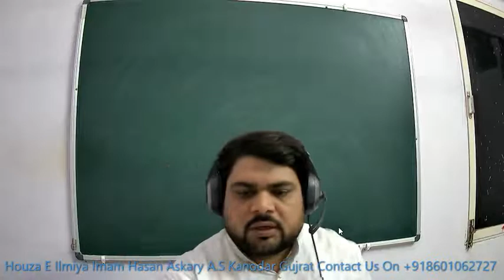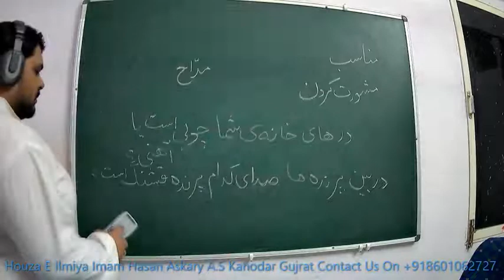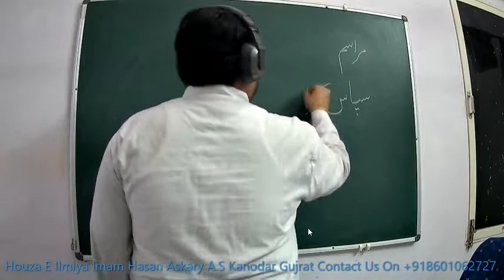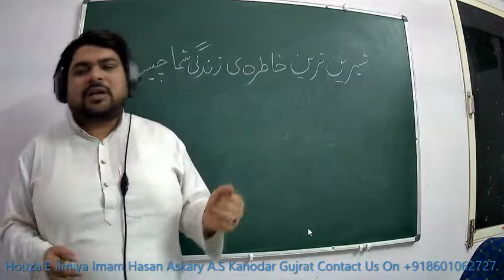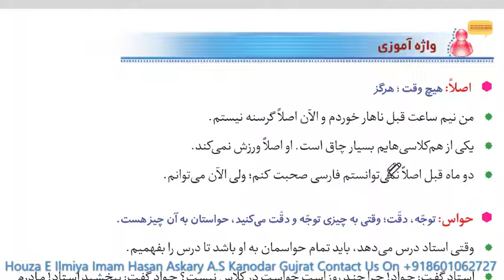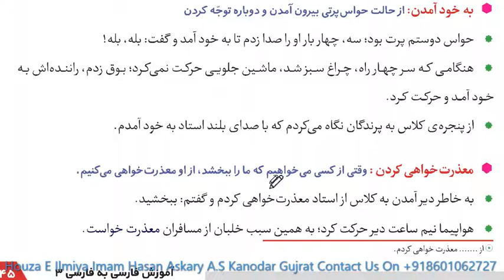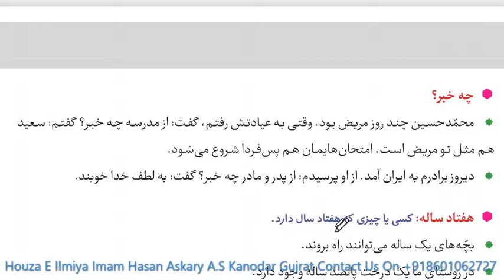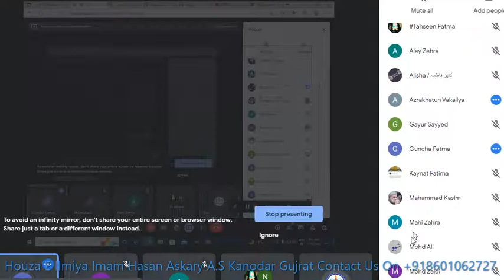Farsi#learn Farsi Book-3 Dars:13 JUMLE PRACTICE Date:19 Nov2022#qadar#persian#speaking#فارسی#آموزش